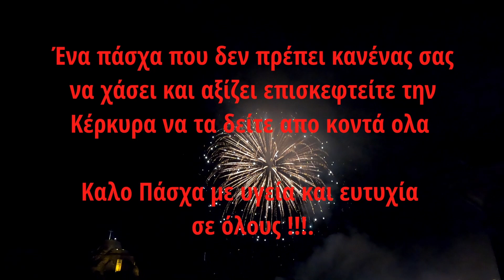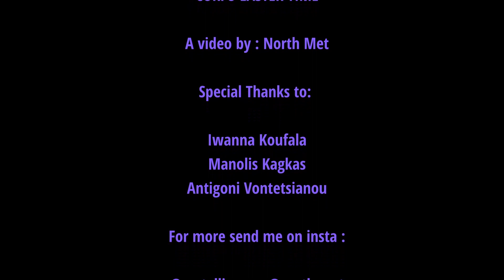VLOG 11 ''CORFU EASTER TIME''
Τελικό Vlog... until summer comes...
Corfu place, Easter Time, Μπότηδες και τα συναφή!!
Ένα βιντεάκι να γνωρίζετε και εσεις αμα δεν εχετε παει
Κέρκυρα το Πάσχα...
Με υγεία και Ευτυχία σε όλους!!!

See ya soon Guys!!